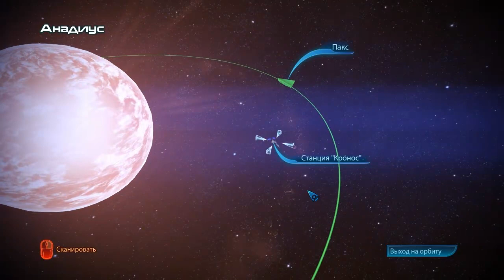Mass Effect 3 Серия 27 [Призрак]